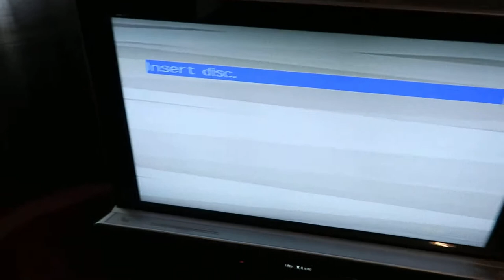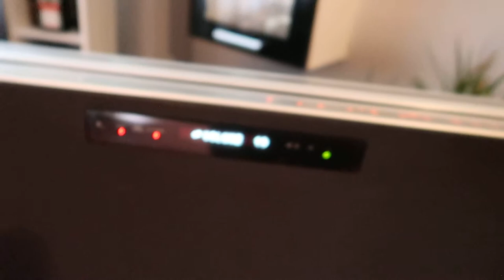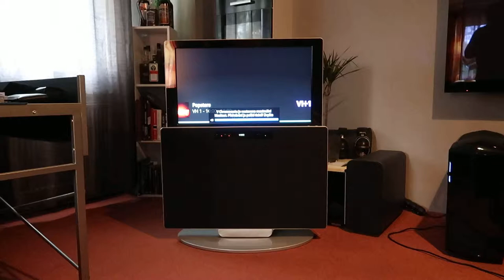Sony TAV L1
INTEGRATED HOME THEATRE SYSTEM Sony TAV L1